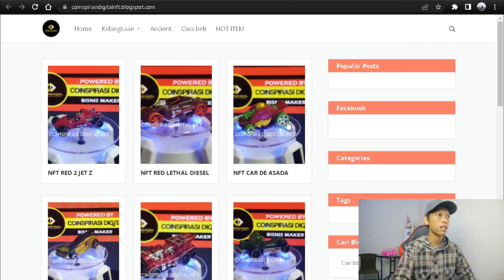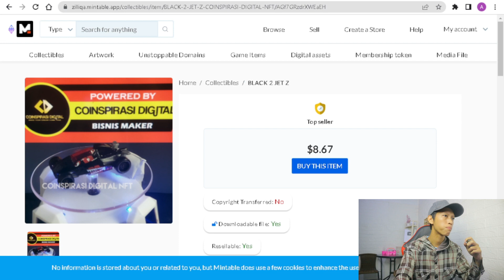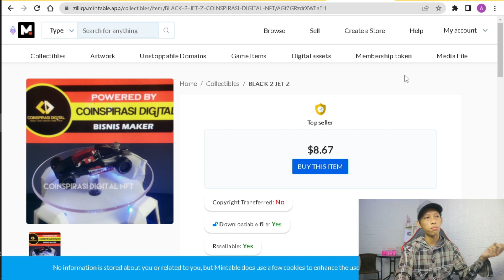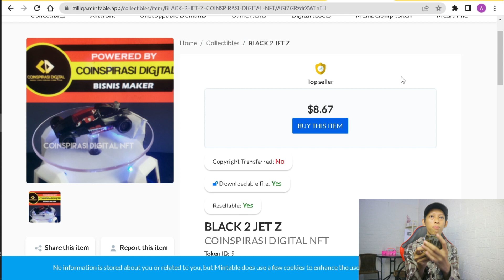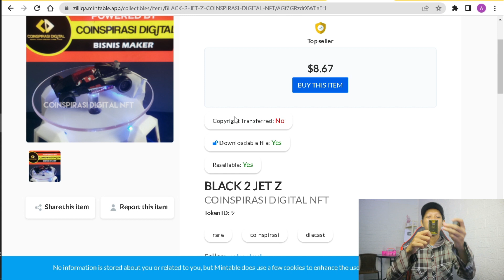BELI NFT MURAH DISINI DAPAT EMAS 24 KARAT BERSERTIFIKAT